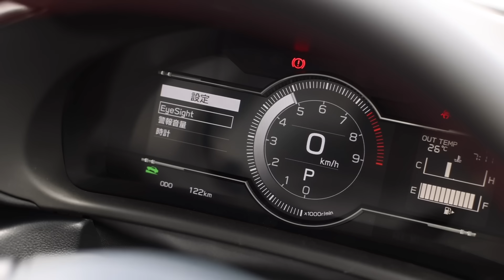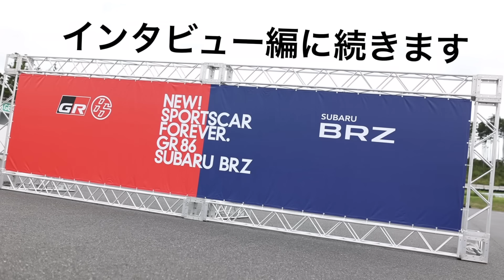最安!?のスポーツカーは最高のスポーツカーだった。 2モデルの違いもチェック!! GR86／スバルBRZ プロトタイプ 試乗編【新型車・試乗】GR 86／SUBARU BRZ Prototype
商品企画とデザインはGR（ガズーレーシング）、車両開発と生産はスバルが担当して誕生した、GR86とスバルBRZ。2代目の新型は、まだプロトタイプではあるものの、スバル製の2.4ℓ水平対向4気筒エンジンを搭載し、各部を大幅にブラッシュアップ。そのファーストインプレッションをお届けする。それぞれ6速MT仕様と6速AT仕様のパフォーマンスを清水和夫がレポート。

取材協力／トヨタ自動車
　　　　　SUBARU

映像撮影＆編集／宮門秀行

GR 86／SUBARU BRZ Prototype
■SPECIFICATION
全長×全幅×全高：4265×1775×1310mm
ホイールベース：2575mm
車両重量：1270kg（6速MT）
エンジン：水平対向4気筒2.4L／D-4S（筒内直接＋ポート燃料噴射装置）
最高出力：173kw（235ps）／7000rpm
最大トルク：250Nm（25.5kgm）／3700rpm
トランスミッション：6速MT／6速AT

◾️グレード＆車両本体価格（市販モデル）
SUBARU BRZ R 6速MT 3,080,000円
SUBARU BRZ R 6速AT 3,245,000円
SUBARU BRZ S 6速MT 3,267,000円
SUBARU BRZ S 6速AT 3,432,000円

#00:00 GR86とSUBARU BRZの違い
#00:41 GR86とSUBARU BRZ ベストラップインカー検証
#03:12 GR86 6速AT 試乗インプレッション
#08:54 GR86 6速MT 試乗インプレッション
#10:41 SUBARU BRZ 6速MT 試乗インプレッション
#13:01 SUBARU BRZ 6速AT 試乗インプレッション
#14:10 まとめ